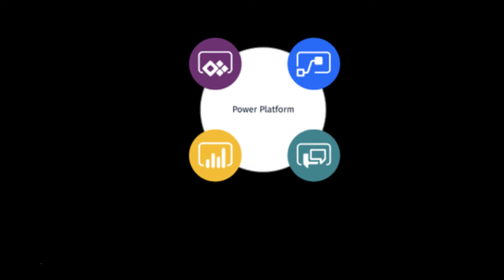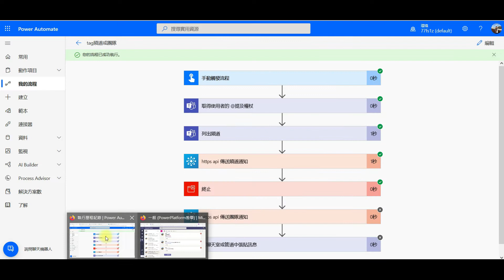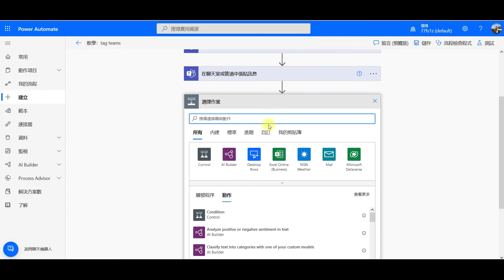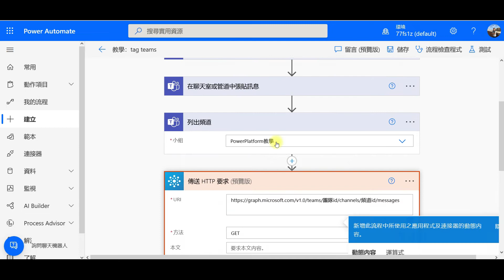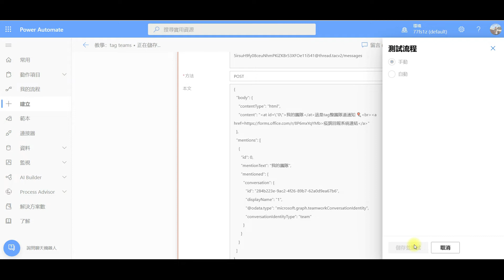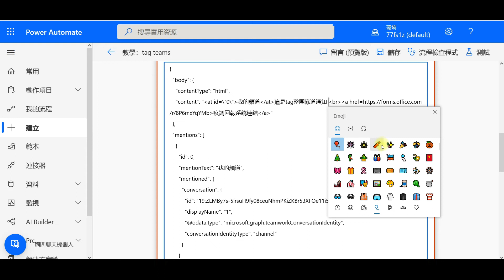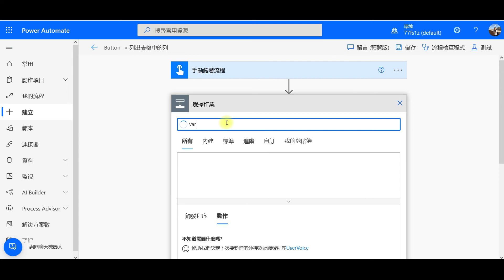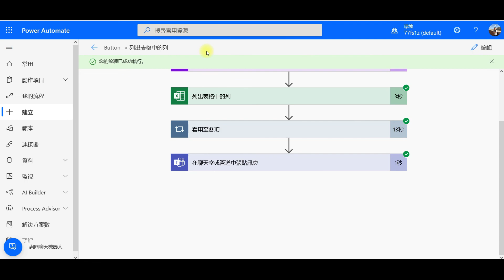使用 Power Automate 自動標記Tag未回應疫調的人並發送 Teams 提醒訊息 #35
1. 使用 Web API 來標記 Teams 團隊和頻道，然後發送 Teams 訊息。
在這個過程中，我們將使用 Power Automate 來自動執行以下操作：

透過 Web API 標記 Teams 團隊和頻道。
標記特定使用者並發送 Teams 訊息，提醒他們參與疫調。
自動標記未回應疫調的人，並在 Teams 中發送提醒訊息。
2. 瞭解更多關於 Office 365 HTTPS 使用細節及程式碼的資訊，可以參考以下連結：
Power Automate 自動標記 Teams 團隊和頻道

如果你喜歡我的頻道和我的影片，也可以透過 YouTube 的超級感謝功能贊助我，支持我繼續創作和分享。